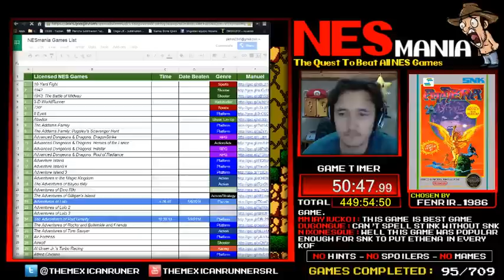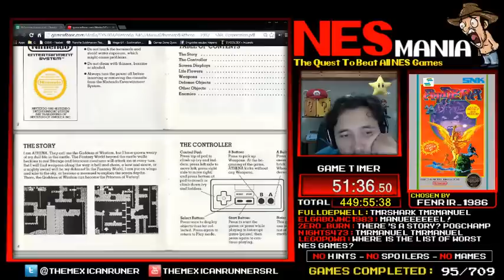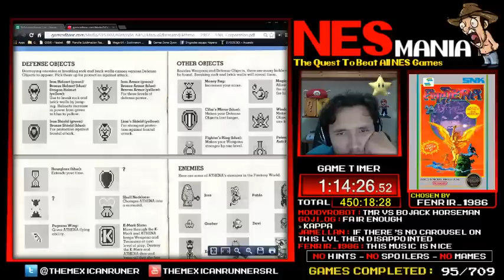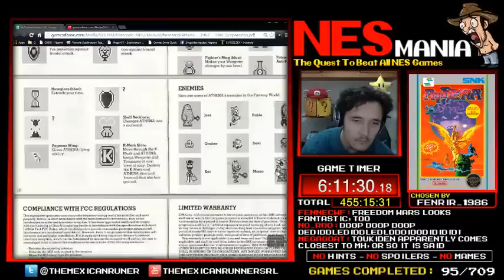96/714 Athena (Part 1/2) - NESMania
TMR'S GAME REVIEW
The game is lack of text and boss life meters, with those two things explaining why you cannot hit the enemies and also being able to see how good damage or not this game would have been beatable for first time player and more enjoyable. The mechanics aren't bad neither the graphics but I still feel upset of playing over and over again without knowing how to make damage to the bosses and everything because of a bad game design. That is my opinion of how a game that could be better was destroyed thanks to the programmers (game designers).

REMEMBER: This video is a full Playthrough of Athena from start until I beat/finish the game or the winning condition has been met. I normally play without taking hints or reading a Walkthrough simulating the 80-90's way of playing on the NES. That is why some of the beaten games can take really long time. Only the Manual or Instructional Booklet is allowed.